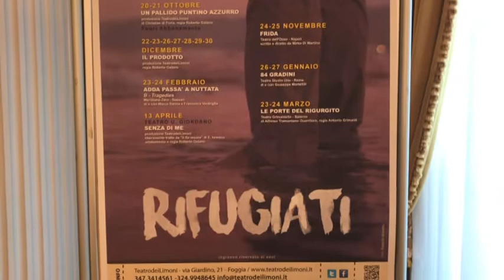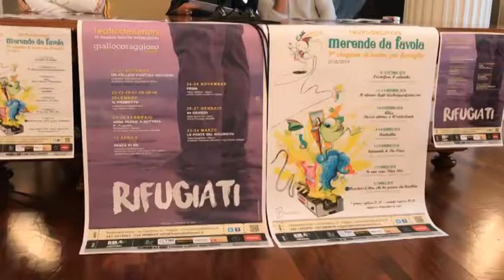Teatro. Giuliani: "Artisti foggiani non rinuncino ai loro sogni"